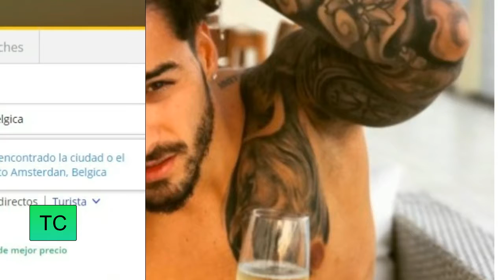Maluma comete imperdonable error geográfico ¡y los usuarios lo lapidan en burlas!